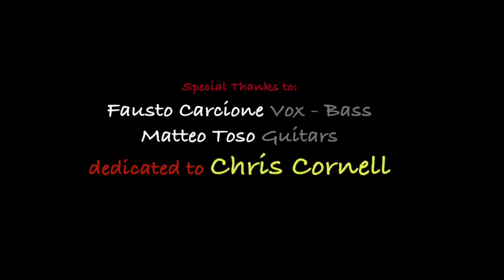🅳🆁🆄🅼 ​ 🅲🅾🆅🅴🆁 𝙎𝙤𝙪𝙣𝙙𝙜𝙖𝙧𝙙𝙚𝙣- 𝙆𝙞𝙘𝙠𝙨𝙩𝙖𝙣𝙙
dedicated to chriscornell
ᴅᴀᴍɪᴀɴᴏ ᴘɪᴢᴢᴏʟɪ 🅳🆁🆄🅼🆂
Thanks to:
ғᴀᴜsᴛᴏ ᴄᴀʀᴄɪᴏɴᴇ 🆅🅾🆇 - 🅱🅰🆂🆂
ᴍᴀᴛᴛᴇᴏ ᴛᴏsᴏ 🅶🆄🅸🆃🅰🆁🆂

Kickstand · Soundgarden
Superunknown
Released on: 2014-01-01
Producer: Soundgarden
Producer: Michael Beinhorn
Studio  Personnel, Mixer: Brendan O'Brien
Studio  Personnel, Assistant  Mixer: Adam Kasper
Composer  Lyricist: Chris Cornell
Composer  Lyricist: Kim A. Thayil